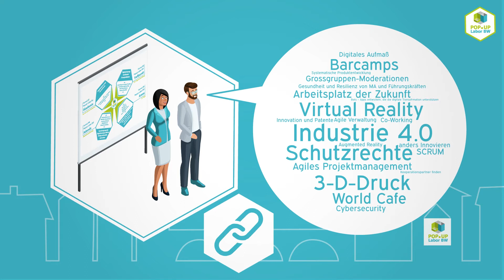Popup Labor BW – die Innovationwerkstatt vor Ort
Das „Popup Labor BW“ ist eine Werkstatt auf Zeit, in der branchenübergreifend kleine und mittlere Unternehmen im Rahmen von modernsten Workshops neue Technologien und Innovationsmethoden nicht nur vorgestellt bekommen, sondern auch direkt anwenden können. Das Labor kommt zu den Unternehmen und ist kostenfrei für die Teilnehmenden. Das Popup Labor BW ist Teil der Innovationspolitik des Landes.